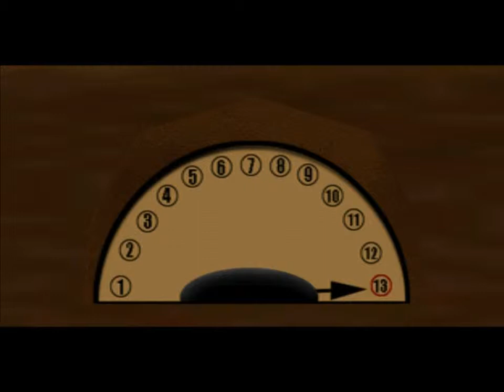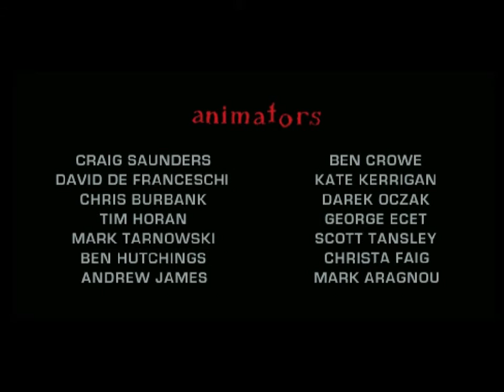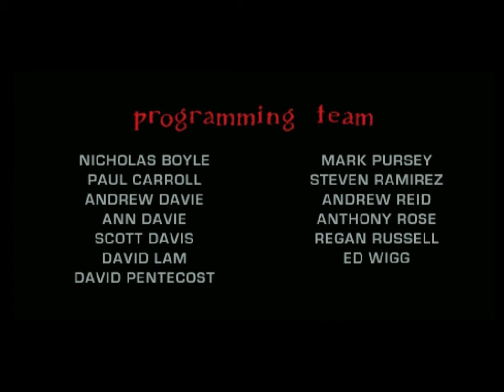Choose your Own Nightmare - Halloween Party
Meg, the new girl in your apartment building, is  having a big Halloween party. Her party isn't quite what you  expected. The ghoulish masks the guests are wearing  aren't masks they're real!